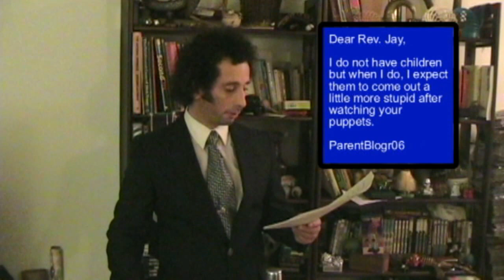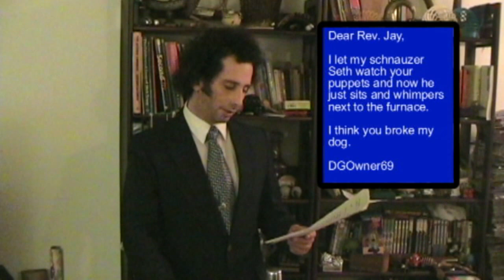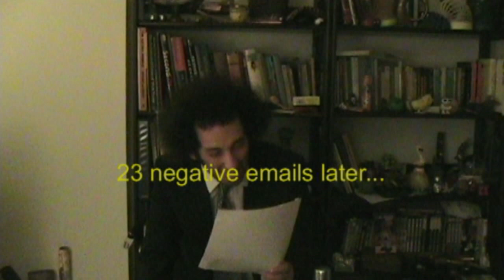Rev. Jay's Vlog 06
Time for Vlog 06. This time I read emails from you the vlogees and find out what you really think of my puppets. You can also see some punk rock banjo and a short visit from Harlequinos, the Goth Comic. Thanks for sticking with me on these, they can only get better.